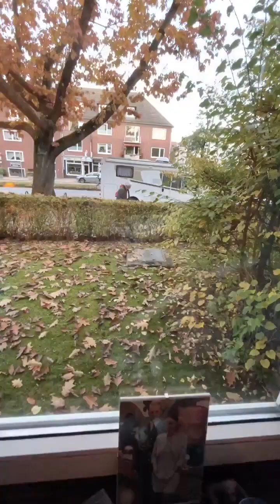RIBET AMAT BUN, MAU MANDI! | BUNDA CORLA MAKE UP SAMBIL NANGIS!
Terima kasih semuanya, Semoga kalian selalu diberi kesehatan, rezeki yang cukup, dan diberi perlindungan dari TUHAN YME Amin YRA 🙏

Bye Bye 🤚👋🤚👋